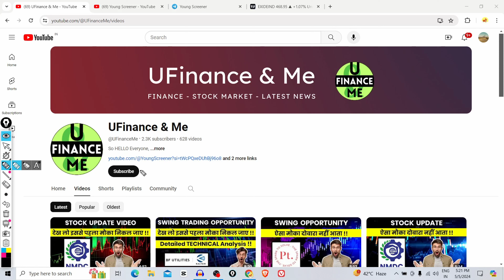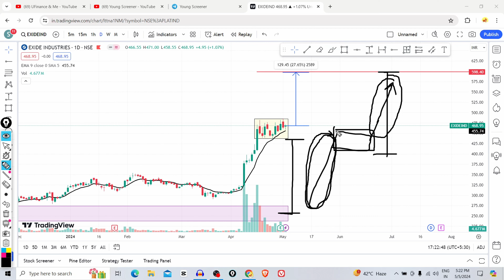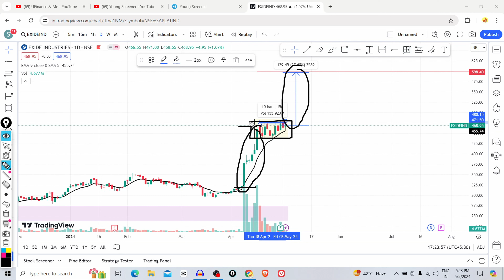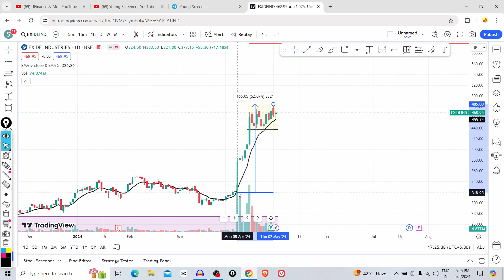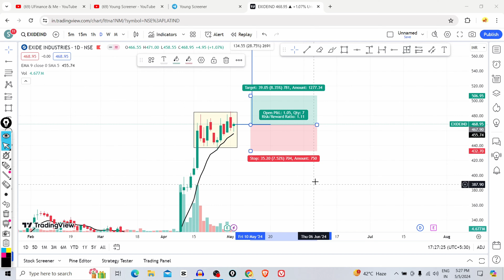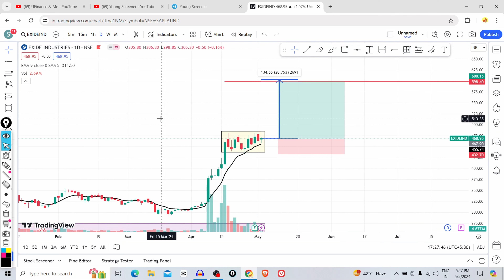EXIDE SHARE LATEST NEWS !! || One Time Opportunity !! || Watch Now !!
🌟 Your Querries

exide stock analysis
exide share
exide share latest news
exide analysis
exide share price
exide share price latest news
exide share fundamental analysis
exide share detailed analysis
exide share technical analysis
exide share business analysis
exide share news today
exide share expansion plans
Is exide a multibagger stock
exide latest news today
exide business model
exide share business model analysis
exide share analysis
exide share analysis
exide share price
exide  business model
exide fundamental analysis
exide business analysis
exide technical analysis
exide detailed analysis
exide industries stock analysis